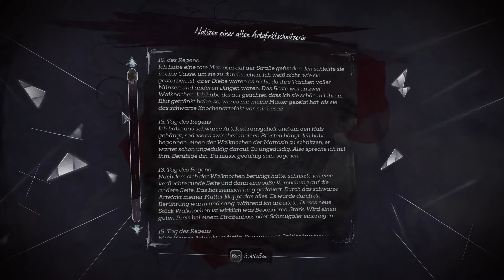Dishonored 2 (Das Vermächtnis der Maske) #48 - Ein paar Blutfliegen zuviel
Dishonored 2: Das Vermächtnis der Maske spielt 15 Jahre nach dem Tod des Lordregenten und die gefürchtete Rattenseuche ist nur noch Geschichte. Ein unheimlicher Thronräuber hat Kaiserin Emily Kaldwin den Thron entrissen und das Schicksal des Inselreichs hängt in der Schwebe. Als Emily Kaldwin oder Corvo Attano reisen Sie von den legendären Straßen Dunwalls nach Karnaca, eine einst glanzvolle Küstenstadt, wo der Schlüssel zu Emilys Rückkehr auf den Thron verborgen ist. Mit dem Zeichen des Outsiders und mächtigen neuen übernatürlichen Fähigkeiten jagen Sie Ihre Feinde und holen sich zurück, was Ihnen gehört.